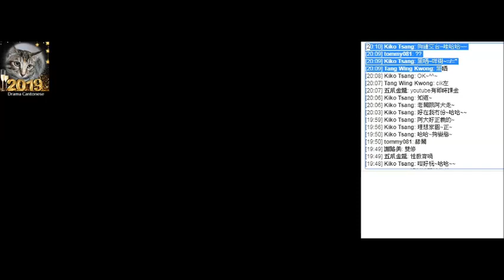20190128 啤梨晚報撚屌馬健賢等錢駛用3月團加價嚟威脅啲腦殘俾錢，屌屈升旗易得道，叫腦殘而家要'開始98蚊訂閱